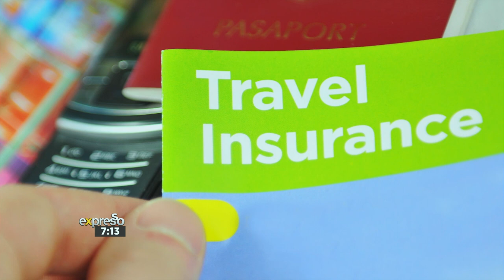Protect What Matters Ep. 10: Why You Need Travel Insurance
Head of Personal Lines at Standard Bank Insurance Brokers, Tracey Feakes talks about why you need travel insurance.